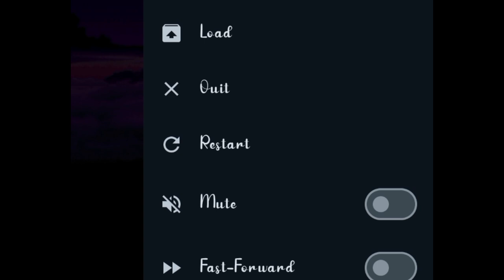Ladies and Gentlemen. Welcome to Mortal Kombat 2. Longplay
Mortal Kombat II is a fighting game originally produced by Midway for the arcades in 1993. It was ported to multiple home systems, including MS-DOS, Amiga, Game Boy, Game Gear, Sega Genesis, 32X, Sega Saturn, Super Nintendo Entertainment System, and PlayStation only in Japan, mostly in licensed versions developed by Probe Software (later renamed to Probe Entertainment for some ports of the game) and Sculptured Software and published by Acclaim Entertainment (currently distributed by Warner Bros. Interactive Entertainment).